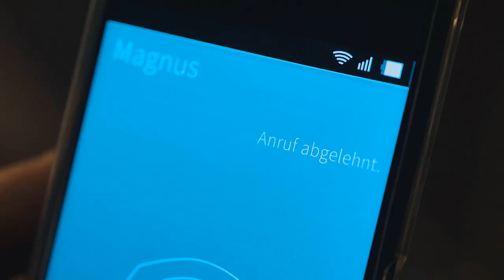(Dark) Franziska & Magnus | stay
Turn subtitles! Есть русские субтитры!

Another video about Magnus and Franziska - youtu.be/YMkvg20fE8U

Fandom: Dark (Netflix)
Song: Cat Power - Stay

Amazing final season of great show! And my favorite couple - in two worlds at once! ❤️❤️❤️